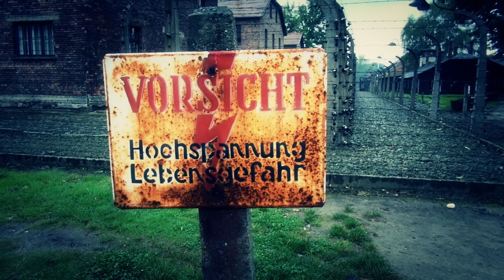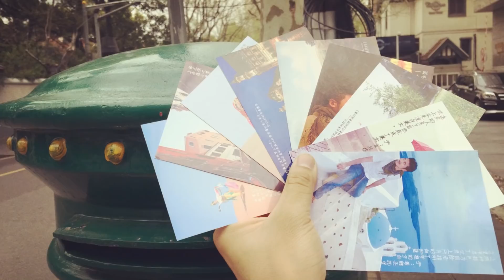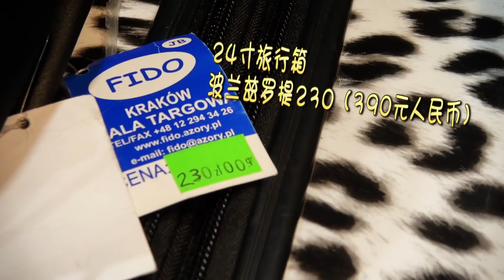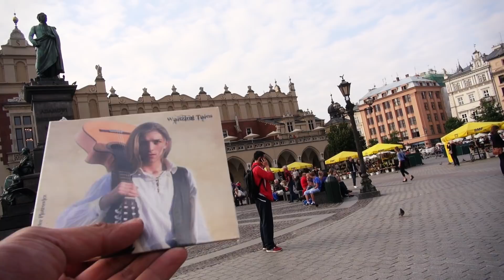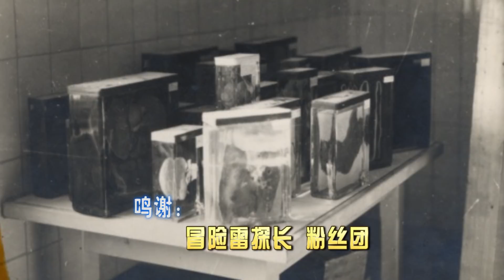冒险雷探长 第46集 活剥人皮的纳粹美女——波兰